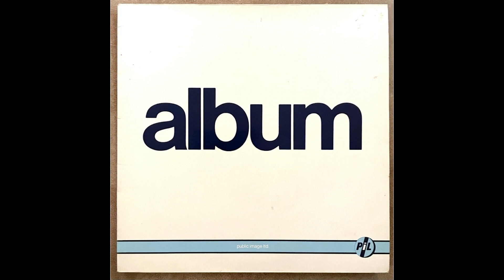Rediscovering: Repo Man (1984)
Punk rock, aliens, shady CIA agents and missed car payments form the basis of this cult classic from Alex Cox.

Emilio Estevez and Harry Dean Stanton play a couple of repo men who ruminate on life while taking back cars from owners who can't afford them. Then the ultimate bounty comes in, $20k for a Chevy Malibu, the only problem is that they're not the only ones after it and anyone who gets too close receives a nasty surprise.